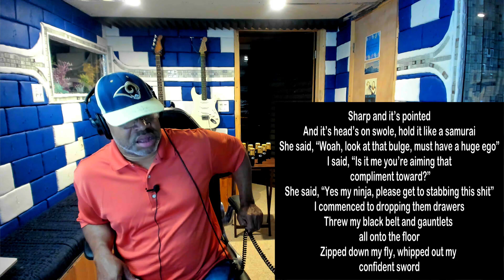Bad Meets Evil Raw Lyrics - Producer Reaction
After a long time, we doing Bad Meets Evil - Raw Lyrics, So lets check it out guys.

Category
Entertainment
Music